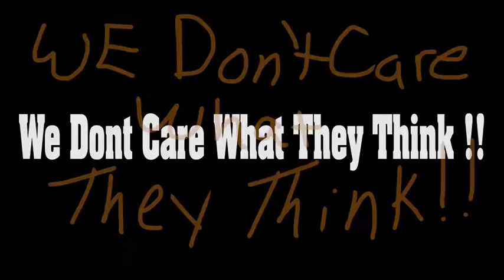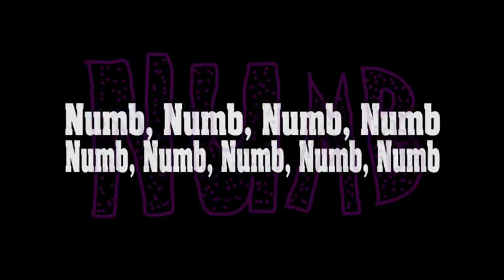Mike Steele -NUMB! (Official Lyric Video)